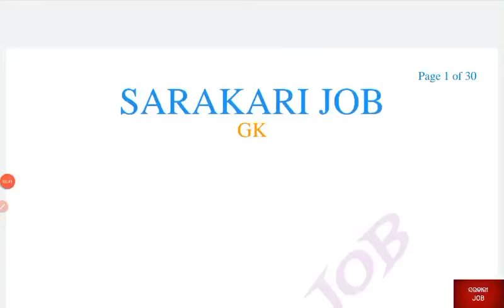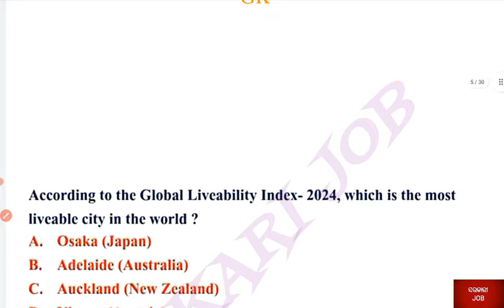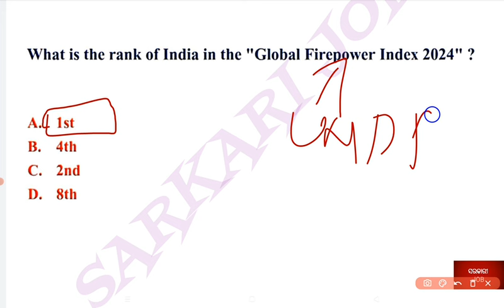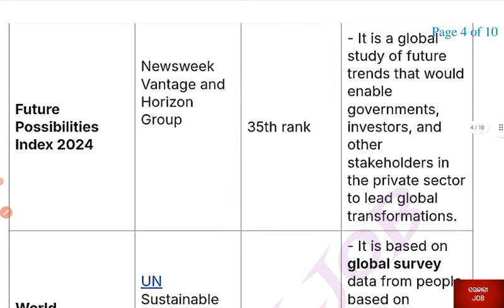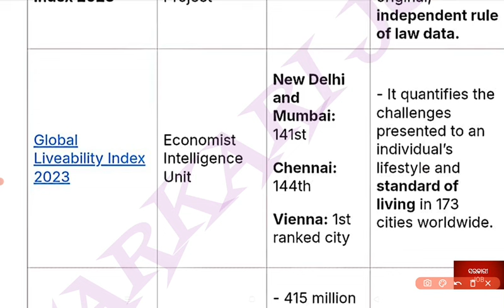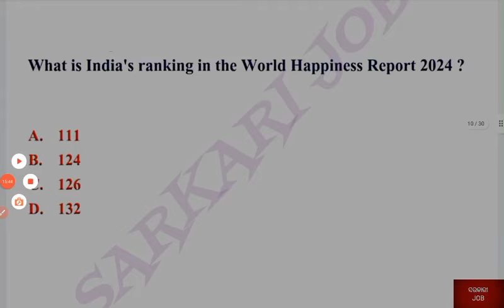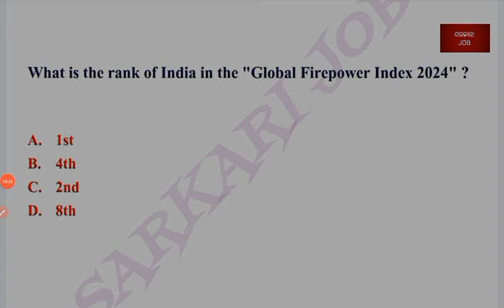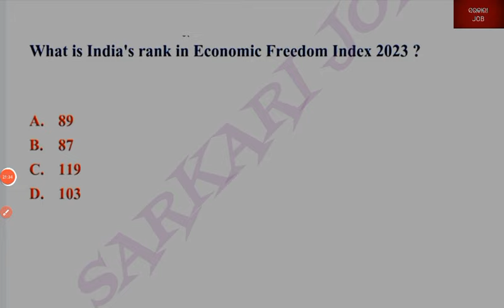INDEX AND RANKING INDIA 2024 II RI ARI ICDS SFS AMIN